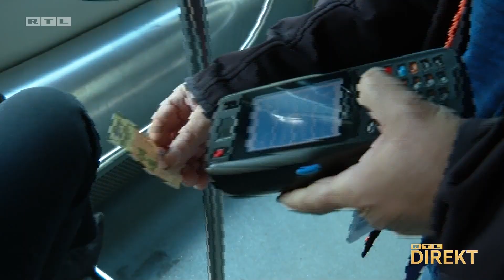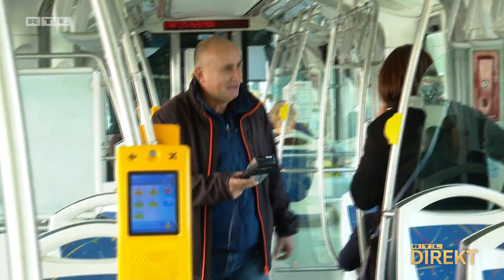Opušten, nasmijan, razbija mitove: Upoznajte kontrolora ZET-a od kojeg nitko ne bježi | RTL DIREKT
Nekima je kondukter znak upozorenja da odmah iziđu van iz tramvaja. Jer nisu platili kartu. Mnogi od njih bježe i ako imaju kartu, ljudi kažu da nisu uvijek najugodniji. Ali mit o neljubaznim kontrolorima zagrebačkog ZET-a razbio je gospodin Zdravko Hasan.